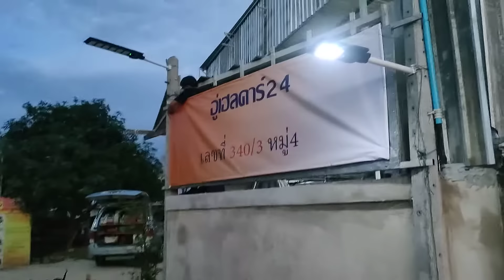อู่เฮลคาร์24